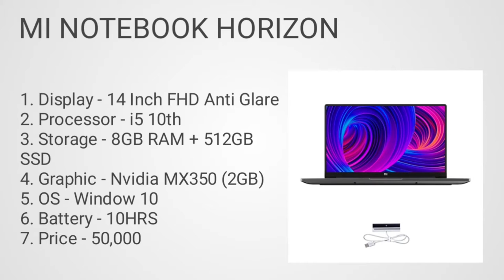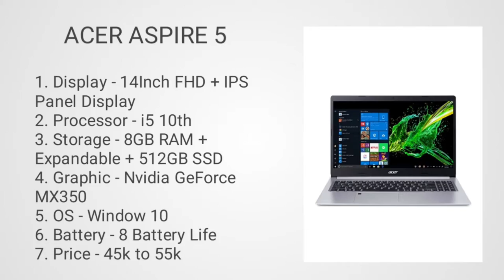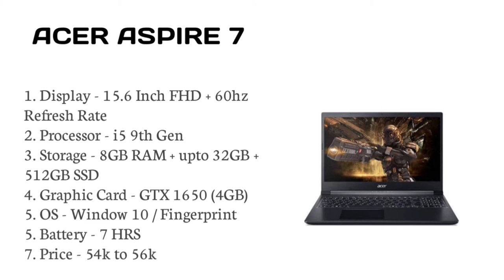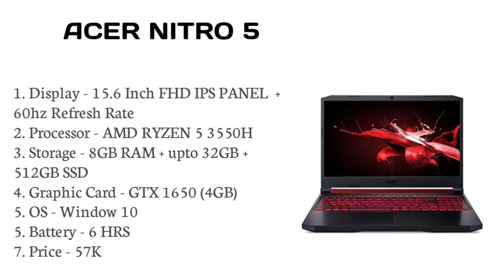Laptop for engineering in 2021.Best laptop for engineering students under 50000.Engineering students